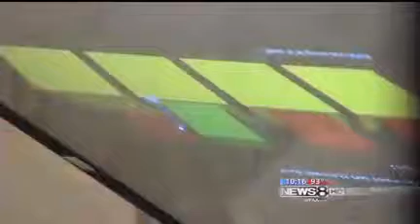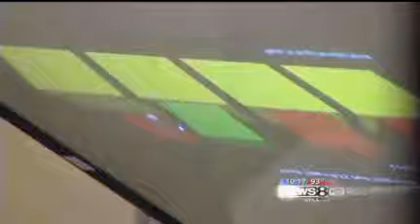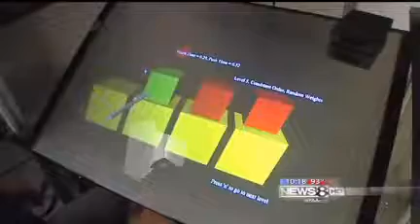Haptic Training - "3d Therapy"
For More Haptic Videos and to learn more about other Future Trends & Emerging Technologies, - Get Educated - Get Invested.